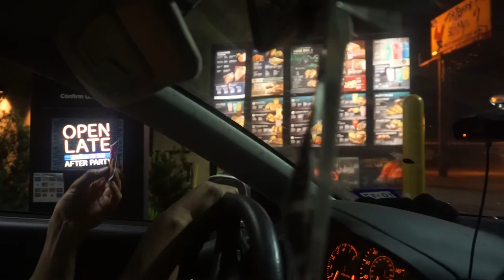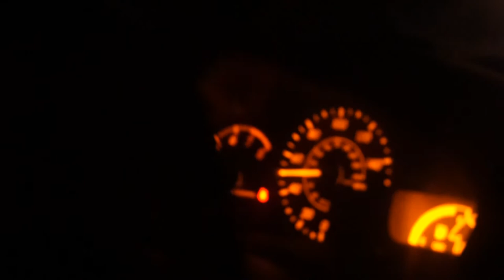Asking my good friend her favorite position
Vlog 7